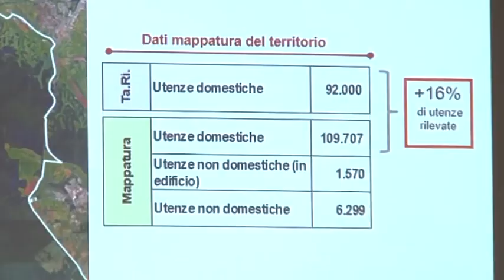Ieva e l’Ama: “Serviva un confronto e c’è stato” - Canale 10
Il vice Presidente ed Assessore all'Ambiente, Sicurezza e Territorio Alessandro Ieva interviene così in merito alle polemiche suscitate a seguito delle sue affermazioni dei giorni scorsi.